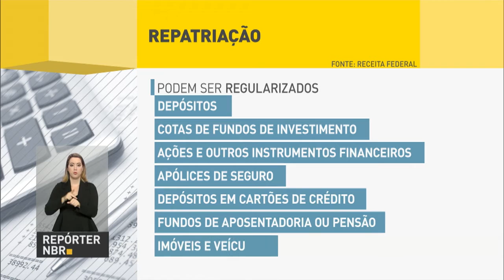Prazo para regularização de bens e recursos no exterior termina segunda-feira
REPÓRTER NBR - 28.10.16: O prazo para que brasileiros regularizem bens e recursos não declarados no exterior termina na próxima segunda-feira (31). Quem não fizer a regularização neste momento estará sujeito à fiscalização da Receita Federal a partir do ano que vem, com multa agravada de 150%.